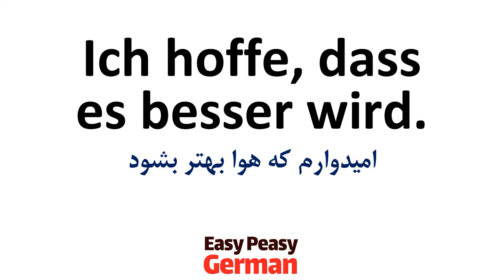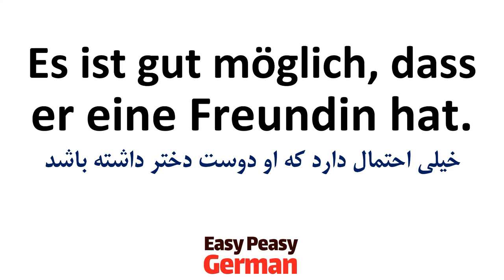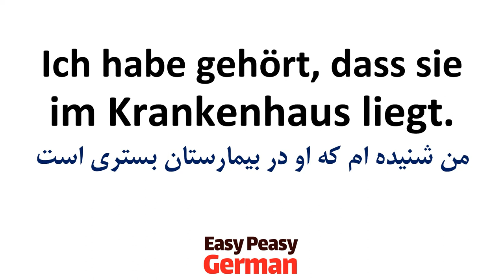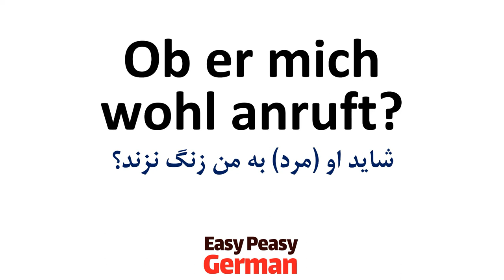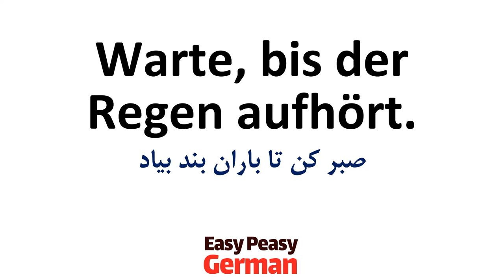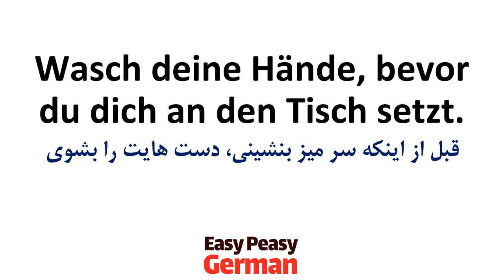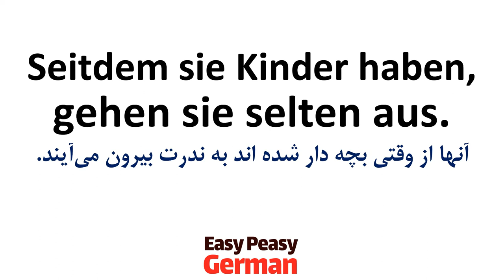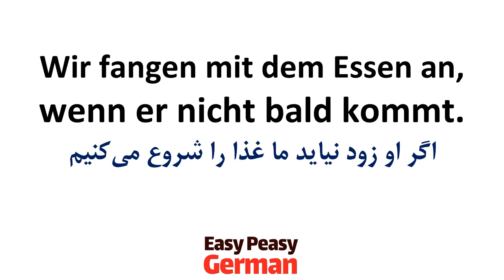درسهای رایگان یادگیری جملات روزمره و مکالمه آلمانی در 20 روز شانس عالی برای تو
در این سری از درسهای یادگیری و آموزش آلمانی در 20 روز
درسها و ویدیوهای آموزش آلمانی به صورت فشرده برای دوستانی
که می‌خواهند به سریعترین شکل و با برنامه ریزی فشرده از درسهای رایگان آموزش آلمانی
استفاده کنند تهیه شده است و در این سری از آموزش آلمانی
امیدواریم با تمرین طبق روشهای بیان شده رشد خوبی در یادگیری زبان المانی داشته باشید